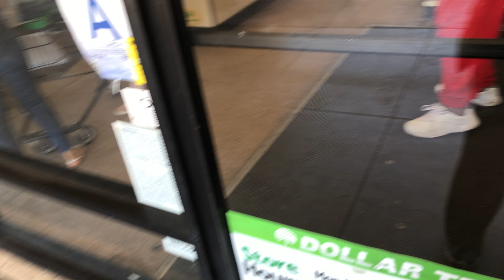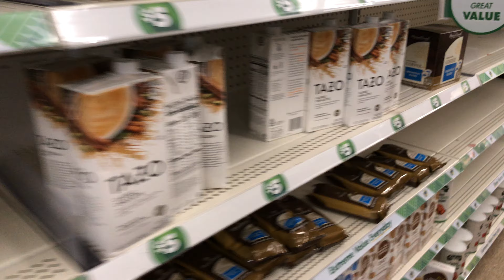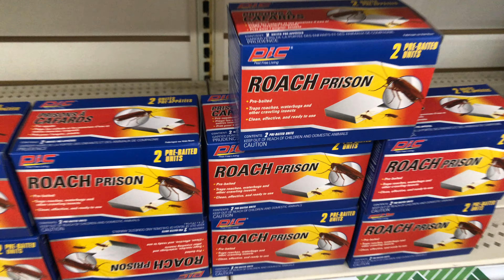LIVING ALONE DIARIES/ COME WITH ME TO DOLLAR TREE . BEEN MONTHS